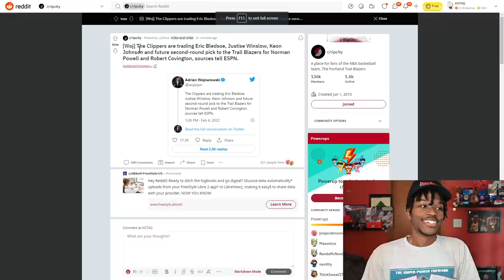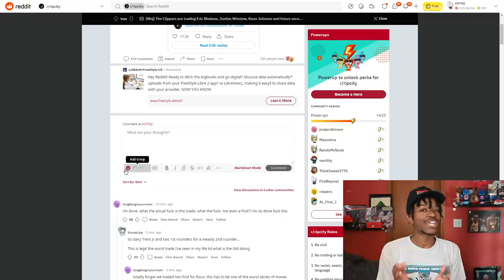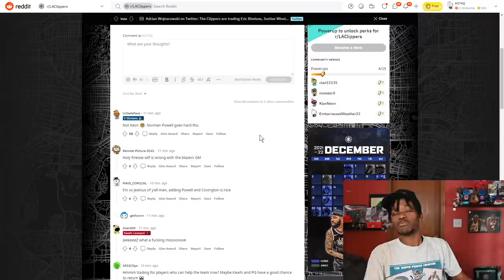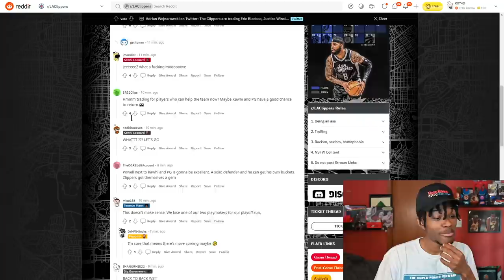The Clippers Just Finessed The Blazers...